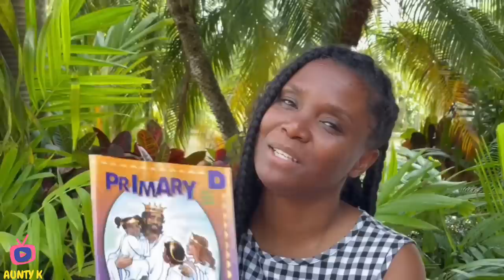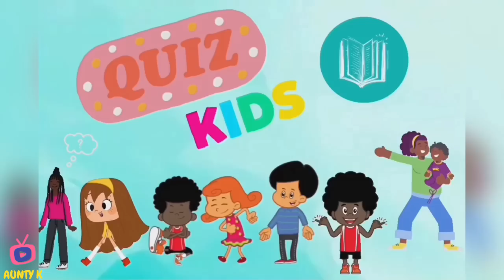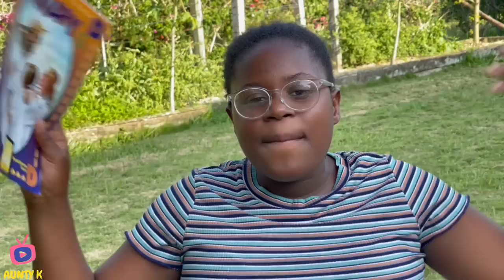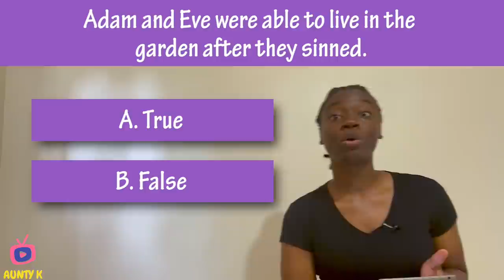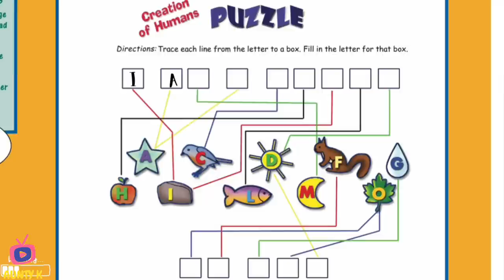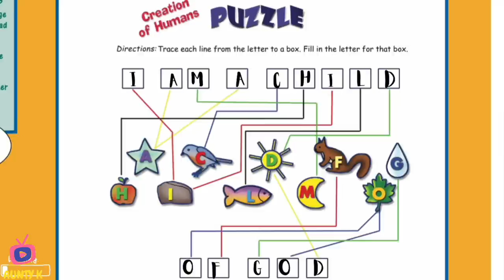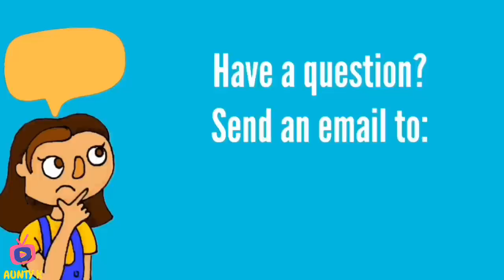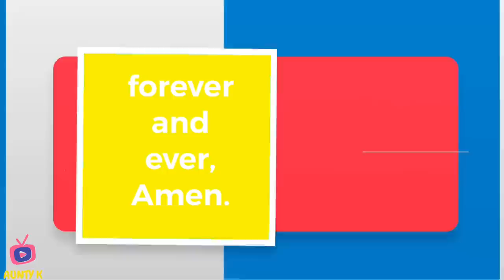Aunty K “God’s Mirror Image” Lesson 6 Primary Sabbath School Program…Bible Lesson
Today’s program focuses on God’s love for us, being made in His image and also having access to the gift of mercy, forgiveness and love.

Scripture: God created mankind in His image…male and female created He them. Genesis 1:27

Message: We praise God for creating us.

The songs played in this program, I do not own or have copyrights, nor do I receive any monetary benefits.

Through the jungle